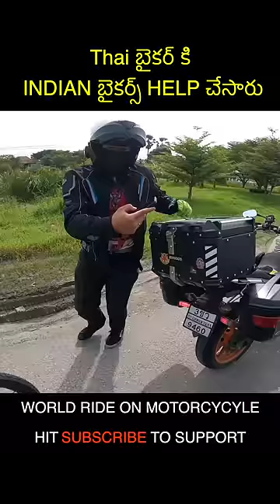Indian Bikers Helped 🇹🇭 Thai Biker